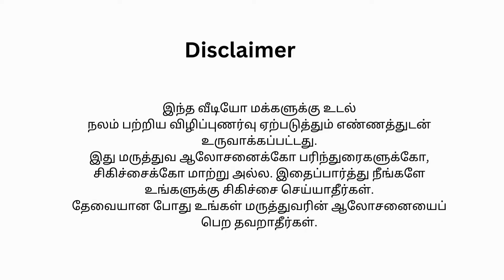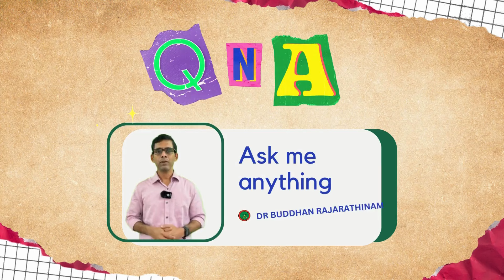எந்த HbA1c level க்கு மருந்து ஆரம்பிக்கனும்?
00:00 Intro
The decision to start medication for managing elevated A1c levels (a measure of blood sugar control over the past 2-3 months) depends on several factors, including the specific A1c level, the patient's overall health, and other risk factors for diabetes complications.

01:08
A1c below 5.7%  Considered normal.
- **A1c between 5.7% and 6.4%:** Indicates prediabetes. Lifestyle changes like diet and exercise are typically recommended at this stage. Some patients with additional risk factors may be prescribed medication.
01:45
A1c of 6.5% or higher:** Diagnoses diabetes. Medication is generally recommended if lifestyle changes alone are insufficient to lower A1c levels.

In general, if an individual's A1c level is **6.5% or higher**, doctors often recommend starting medication, especially if the patient has not been able to control their blood sugar with lifestyle changes. However, the specific threshold and treatment plan should always be discussed with a healthcare provider, as it can vary depending on individual circumstances.

An A1c of 6.5% is the threshold for diagnosing diabetes, but whether to start medication immediately depends on several factors:

1. **Overall Health and Risk Factors:** If you are otherwise healthy and do not have significant risk factors (like a history of cardiovascular disease), your doctor might suggest trying lifestyle modifications first—such as diet changes, weight loss, and increased physical activity.

2. **Severity of Symptoms:** If you're experiencing significant symptoms of diabetes (like frequent urination, excessive thirst, or unexplained weight loss), medication might be recommended right away.

3. Effectiveness of Lifestyle Changes

In many cases, especially for those newly diagnosed with an A1c around 6.5%, doctors may recommend starting with lifestyle changes and monitoring the A1c level before adding medication. However, the final decision should be based on a detailed discussion with your healthcare provider, who will consider your specific situation.

If your A1c is 6.5%, your doctor might suggest trying lifestyle changes before starting medication. The typical approach is:

1. **Initial Period:** **3 to 6 months** is a common timeframe to try lifestyle modifications, such as improving your diet, increasing physical activity, and losing weight if necessary.

2. **Monitoring:** During this period, your doctor will likely monitor your progress through periodic A1c tests (every 3 months) or more frequent blood sugar checks.

3. **Evaluation:** After 3 to 6 months, if your A1c has not improved or has increased, your doctor may recommend starting medication to help manage your blood sugar levels.

This approach allows you to see if lifestyle changes alone are sufficient to control your blood sugar. However, if there are significant concerns about your health or if your A1c increases, your doctor might suggest starting medication sooner.

02:30

Deciding when to stop diabetes medication is a nuanced decision that depends on several factors, including your A1c levels, overall health, and how well you've managed your diabetes with lifestyle changes. Here's a general guide:

### 1. **Consistently Normal A1c Levels:**
   - If your A1c has consistently been below **6.5%** (or within your target range) for a prolonged period (typically at least 6-12 months) without significant fluctuations, your doctor might consider tapering or stopping medication, especially if lifestyle changes (diet, exercise) are well-maintained.

###**Successful  Lifestyle Management:**
   - If you've made significant and sustained lifestyle changes (like weight loss, regular physical activity, and a healthy diet) that are effectively controlling your blood sugar, your doctor might suggest a trial period without medication, while closely monitoring your A1c and blood glucose levels.

 **Absence of Other Risk Factors:**
   - If you don't have other risk factors for diabetes complications (like cardiovascular disease) and your blood sugar control has been stable, stopping medication might be considered.

#*Close Monitoring:**
   - After stopping medication, your A1c and blood glucose levels should be monitored closely. If your A1c begins to rise again, you might need to restart medication.

 **Gradual Reduction:**
   - In many cases, medication is tapered off gradually rather than stopped abruptly, allowing for close monitoring of your blood sugar levels during the transition.